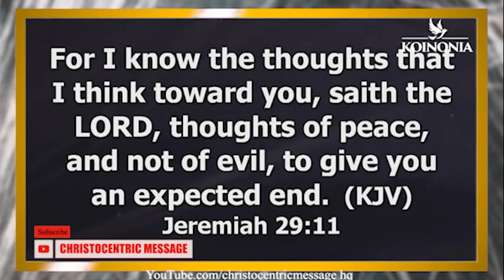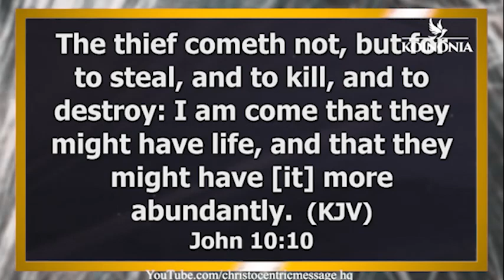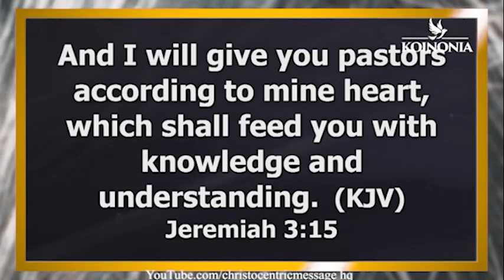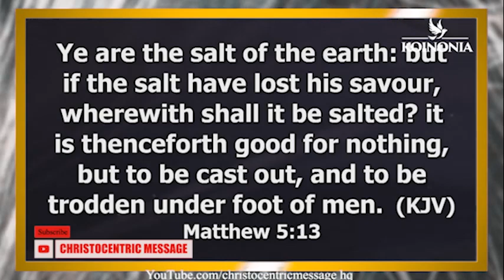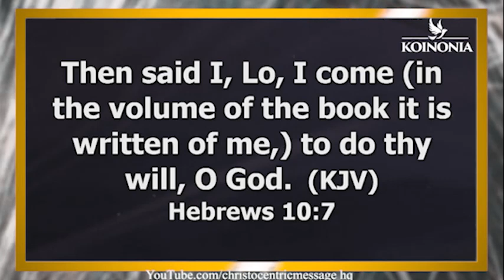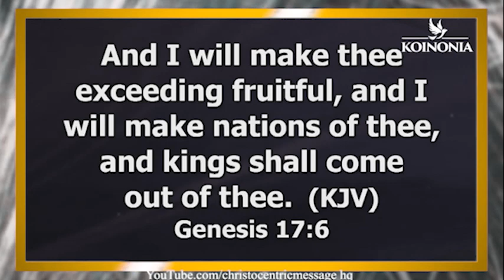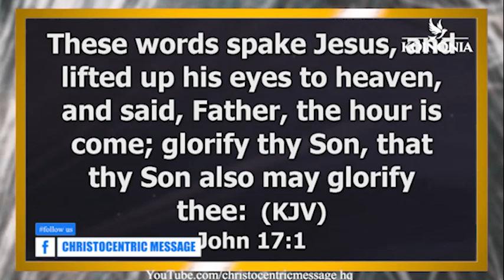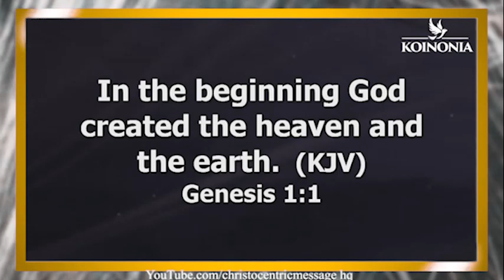HOW TO FIND TRUE HAPPINESS IN CHRIST - APOSTLE JOSHUA SELMAN